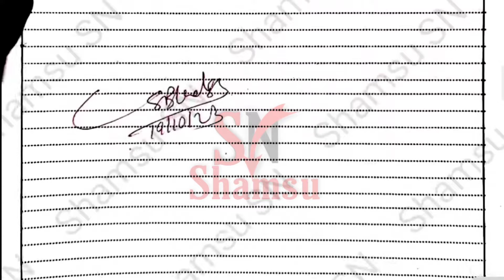Class biology project file | COLLECT THE INFORMATION ON ENDANGERED ANIMAL SPECIES FROM Maharashtra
Thank you for watches 😊
 12th Biology practical all questions and answer

maharashtra board physics
12th biology maharashtra board
12th biology maharashtra board 2022 class 12 physics practical
12th new syllabus 2022 maharashtra biology class 12
physics practical
class 12th maharashtra board new syllabus class 12th practical physics
12th physics practical exam question 2022